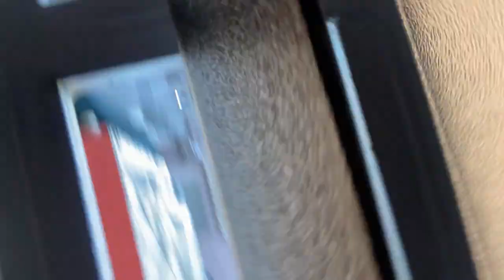Videíto* Pasando tormenta Franklin || Yoskiara Núñez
Hello Nena\Nene! Aquí les dejo un videíto un poco loco, de cómo pasé la tormenta Franklin, ya que tengo que mantener el canal activo, pero ya vengo con mejores VLOGS, y mejores ediciones en los videos. Disfrútenlo, los grabo, y edito con todo el amor,  besos.